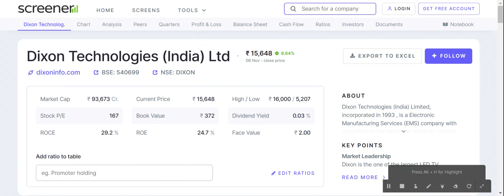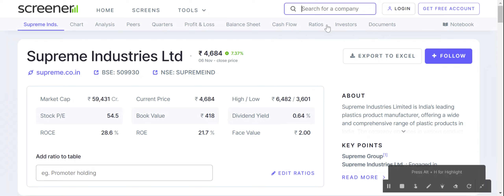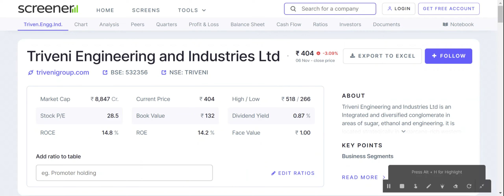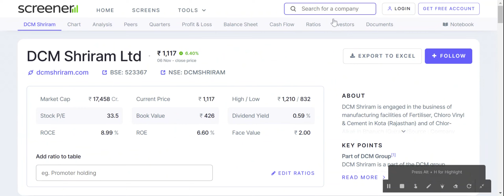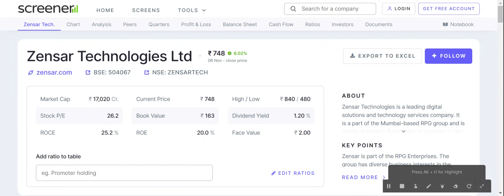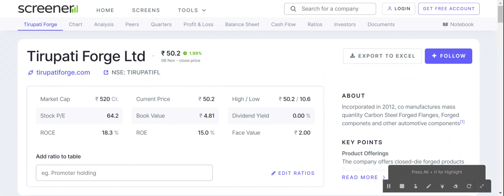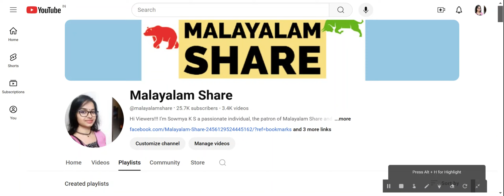ട്രംപിന്റെ വരവില്‍ വിപണിക്ക് ആവേശം, കുതിച്ചു കയറി സെന്‍സെക്‌സും നിഫ്റ്റിയും/Swing Ideas/MS.